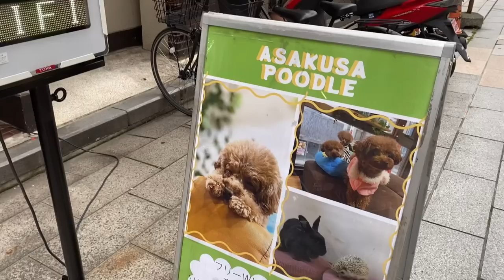INGAT !! TINGGAL DI JEPANG PUNYA BEGINIAN BISA JADI MASALAH BESAR